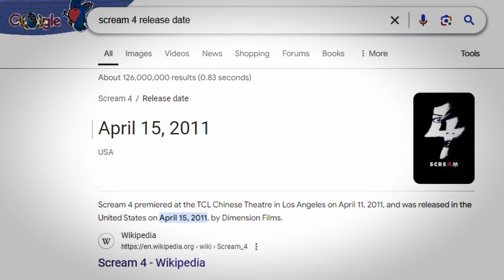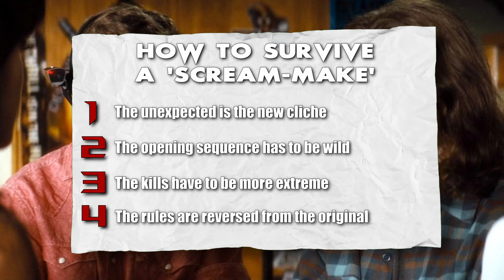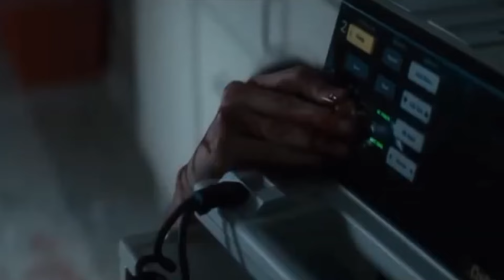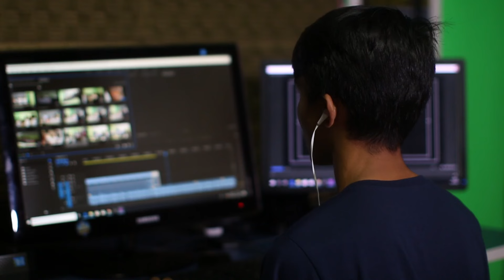The End of the Wes Craven Era | Scream 4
The end of the Wes Craven era of Scream. Scream 4 was originally set to be the start of a second trilogy, but for reasons and the sad passing of the legend himself, halted any progress of advancement. Scream 4, is a return to form for the franchise, bringing the teens back to Woodsboro. However, this sequel is the beginning of change as well. It sets up the passing of the torch, from the older generation, to the new.  Today we will decide if Scream 4  managed to become a great sequel during my review of the film. Taking place 11 years after the events of the first trilogy, Scream 4 follows Sidney, and her cousin Jill Roberts and co having to face off with yet another batch of Ghostfaces.

Considering this is my favorite horror franchise, I'm surprised I never done an in-depth review of the films, well that changes today. This is my review of Scream 4. Be on the lookout for when part 5 drops, where I review Scream 5, or technically Scream 2022.

Do you have any recommendations? Is there something I should check out? Let me know. Drop it down below in the comments and it just might be the next video.